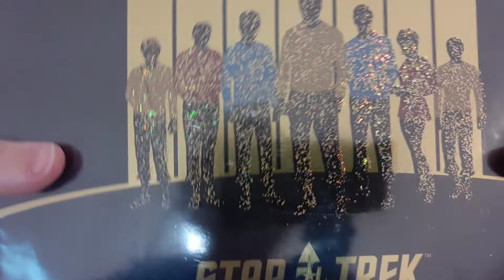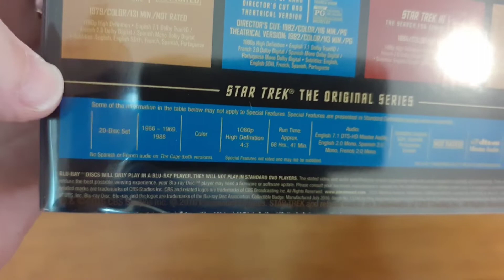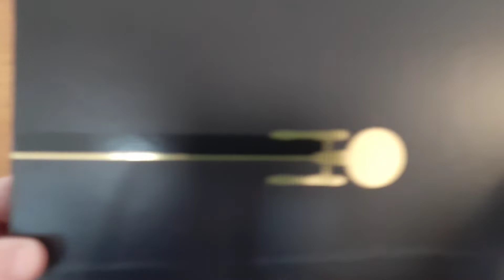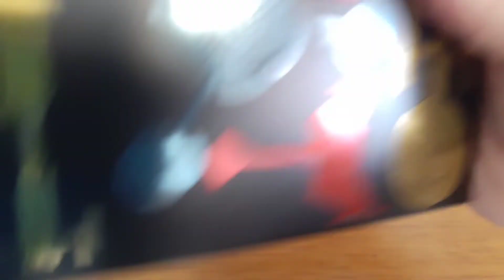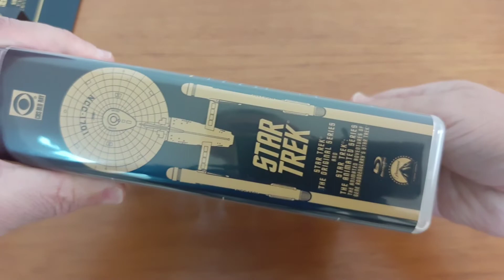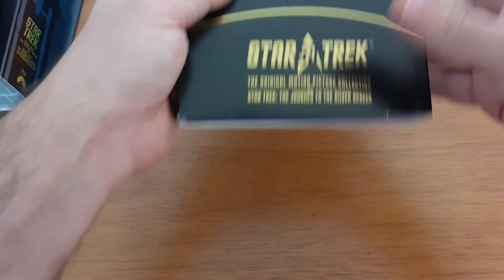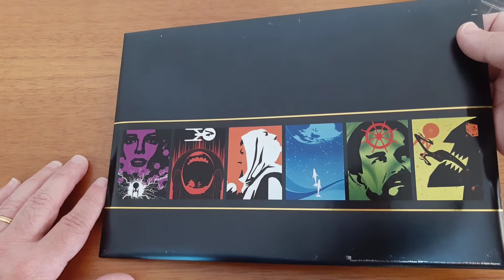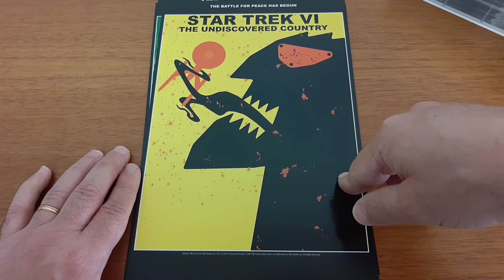STAR TREK 50 Blu-ray Gift Set collection unboxing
Certamente um dos melhores design de apresentação visual que já vi, Star Trek sempre foi uma série que desde a infância me "passou batido", contudo, faz alguns anos que interessei em conhecer a série, já vi o primeiro episódio e envelheceu bem, há opção em ver os episódios conforme foi originalmente produzido ou a opção com os efeitos visuais retocados.